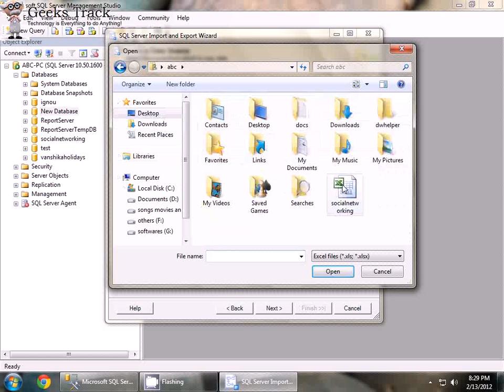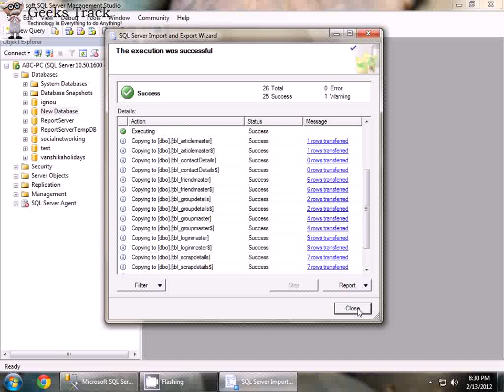Import XLS to Sql Server 2008